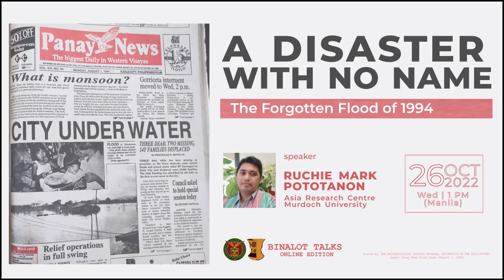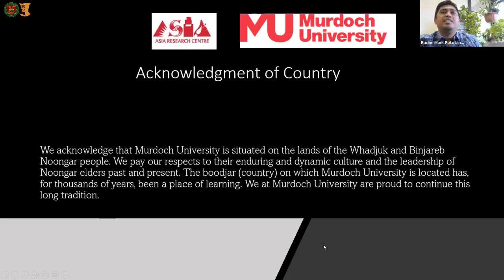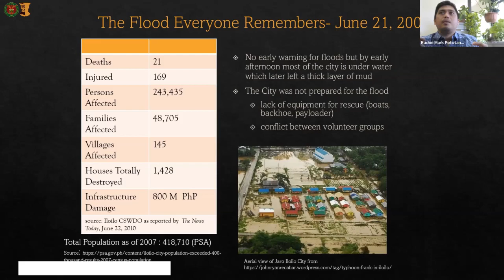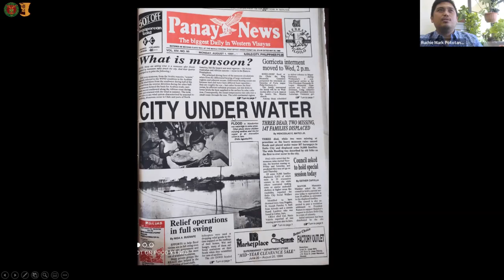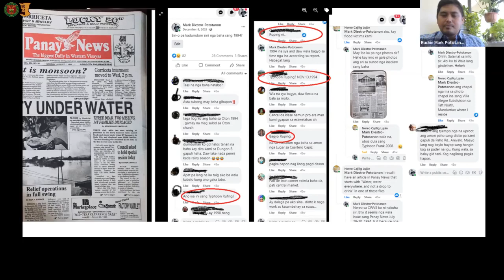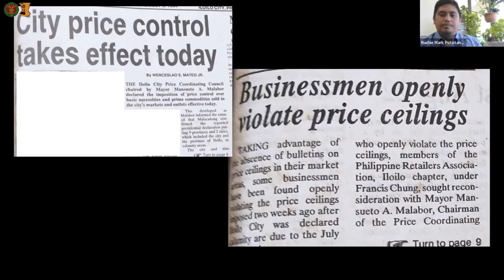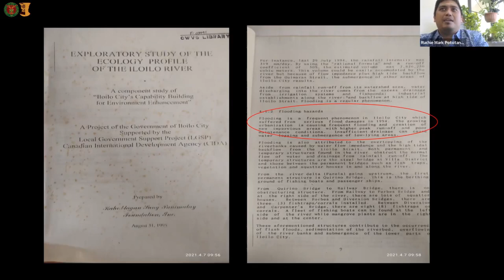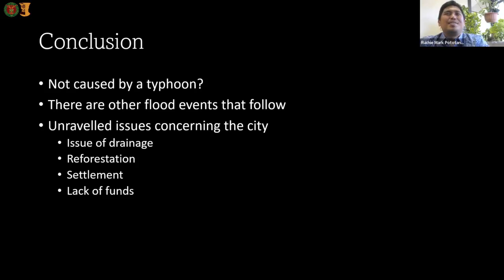BINALOT: A Disaster With No Name- The Forgotten Flood of 1994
00:00:00 - Introduction and Announcements
00:03:49 - Speaker Introduction by Anna Pineda
00:04:44 - Lecture by Ruchie Mark Pototanon
00:32:37 - Dicussion moderated by Anna Pineda

The BINALOT TALKS (Online Edition) is derived from the Binalot Talks hosted by the Archaeological Studies Program, held every Wednesday during lunch. These informal lectures have various topics ranging from math, to business, to culture.

Archaeological Studies Program, UP Diliman || 26 October 2022

ABSTRACT
The 2008 flood caused by the typhoon Frank/Fengshen seems to be forever etched in the minds of the people of Iloilo. However, prior to this catastrophe, the city experienced a great flood in the last days of July 1994. Unearthed reports of this event seem to indicate that it is possibly of the same extent as the 2008 flood, but why is that the 1994 flood seems to be forgotten? This paper rediscovers the sources related to this pivotal event and puts it into sociohistorical context. Additionally, it explains the possible reasons why it was forgotten.

Ruchie Mark Pototanon is a PhD student at the Asia Research Centre, Murdoch University. He studies the environmental history of Southeast Asia. His thesis is on the history of flooding in Iloilo City in central Philippines.